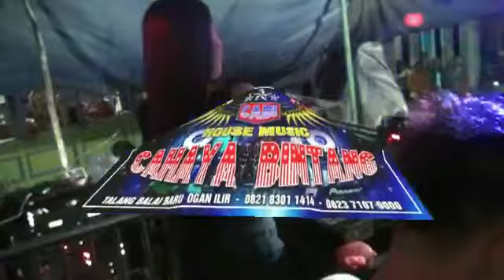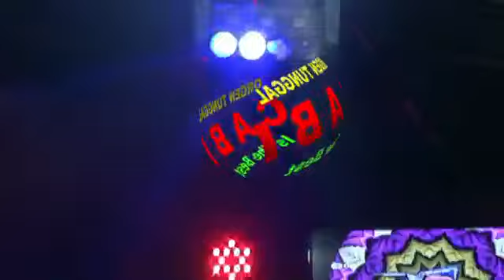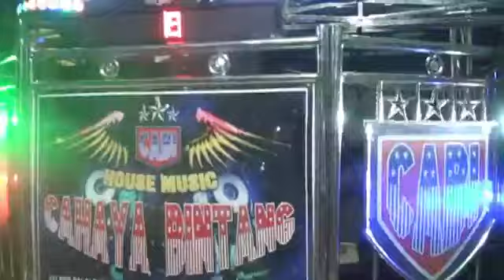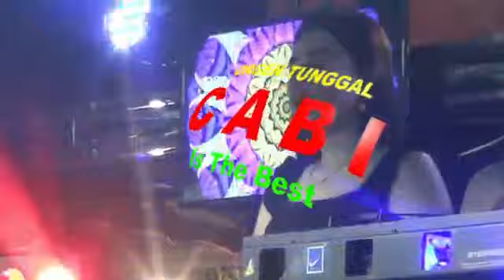ON MY WAY.....OT.CABI live Batun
Dj terbaru ON MY WAY